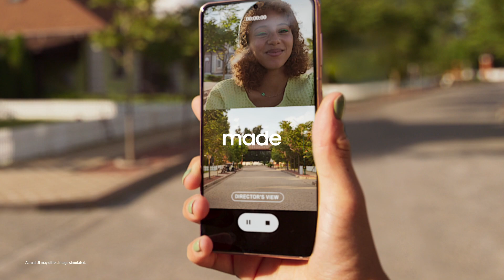Galaxy S21 FE 5G: โมเมนต์สนุกๆ ถ่ายวิดีโอเก็บไว้ได้ทั้งกล้องหน้าและกล้องหลัง | Samsung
ทำไมต้องเลือก ถ่ายวิดีโอไว้เลยทั้งกล้องหน้าและกล้องหลังด้วยฟีเจอร์ Dual recording ใน Galaxy S21 FE 5G